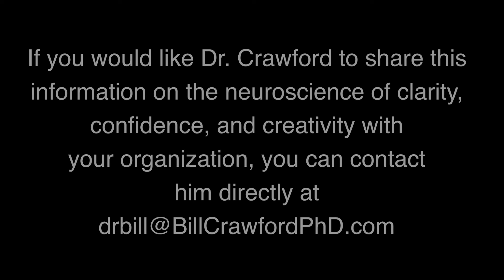The Neuroscience of Belief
“Until we consciously choose the beliefs that affect our thoughts, emotions, and behaviors, we will be driven by the unconscious, fear-based part of the brain.” Bill Crawford, PhD

You may have heard many people speak about the importance of beliefs as being influential in how we think, feel, and act. Henry Ford said, “Whether you believe you can or you can’t, you’re right.” Peter Singe, in his book, The Fifth Discipline, defined one of his five disciplines as “suspending our beliefs,” or holding them up to the light and the scrutiny of others to see if they are indeed the perspectives that we want to follow. If you search Amazon books for “beliefs,” you get over 90,000 hits, and if you search Google for “beliefs” you get over one billion, seven hundred, fifty thousand hits.

In life, these beliefs show up as “Difficult people make me angry”…or “My kids and traffic drive me crazy”… or, “I failed the test because the questions were unfair”… or “I’m just not very good at math.” In other words, our beliefs affect our interpretations, which then affect our emotions, behaviors, and, ultimately, our experience of life!

So, now we know that beliefs are important, but few people tell you why (or the science behind the power of our beliefs) or how to become more influential in this aspect of life. This is what I want to do here.

To do this, I’m going to draw upon a system, philosophy, and framework that I have been perfecting for over thirty years. I call it “Life from the Top of the Mind,” and it is designed to help us become more influential in our lives and the lives of others by understanding and influencing how the brain processes information.

Of course, the brain is very complex, so to avoid getting lost in all of the medical terms, I suggest that we divide the brain into three parts: top, middle, and lower brain. The lower brain is called the brainstem, and is where our fight-or-flight responses are located. The upper 80% of the brain is called the neocortex (what I call the Top of the Mind), and is where we have access to our best interpersonal skills, problem-solving skills, and our ability to make purposeful decisions.

The part of the brain we want to focus on, however, is the middle brain, or limbic system, because it is this part of the brain that gets data first and uses beliefs to determine whether the data should be routed down to the lower brain, or up to the Top of the Mind. Here is a good example. Let’s assume that you have two people in a room. One is afraid of dogs and the other loves them. If you bring a dog into the room, you will have two very different reactions. The person who believes dogs are dangerous interprets this as a dangerous situation and runs from the room. The person who believes that dogs are just about the best of God’s creations is delighted and goes to pet the dog.

You see, neither person was making a conscious decision about the dog. The decision was being made for them by the unconscious part of the brain (the limbic system) based upon their beliefs about dogs. The problem is that these unconscious decisions are being made all of the time, and if we aren’t purposeful about what beliefs we hold on to, they will be made in ways that are outside of our awareness or control.

Therefore, I suggest that we use four Top of the Mind questions to determine what beliefs we want to hold on to… and what to change.

1. Was this belief chosen on purpose or deliberately?
2. How is it working for me? Is it helping me create the experience of life I desire?
3. Is this how I want to be defined? Do I want to define myself as someone who believes ______? (Traffic drives me crazy, for example).

And maybe the most powerful question:

4. Would I teach or recommend this belief to someone I love?

Using these questions has the conscious, purposeful part of the brain (the Top of the Mind) determining how the limbic system is interpreting life, and allows us to become more influential in our lives, and in the lives of others.

This is what I teach…how to shift from that lower brain to the Top of the Mind and then have that clear, confident, creative part of who we are make decisions about what we believe to be true and who we are. Further, my system also teaches how to engage others in how to shift from the resistant brain to the receptive brain so that we can create more solution-focused conversations.

If you feel that this skill would be valuable for you and/or your organization, I suggest that you contact me, because, until we consciously decide to choose the beliefs that drive our thoughts, emotions, and behaviors, we will be driven by the unconscious, fear-based part of the brain.